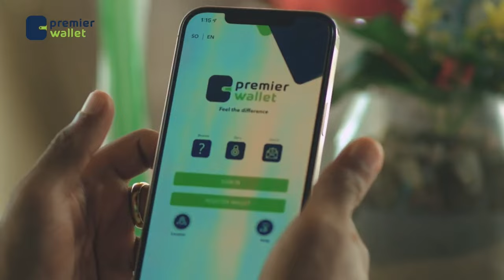Waayojoog"Salaasa ayuu faaliyay, Arbacadiina waa la qaaday, Khamiistiina waa la toogtay"Halgama.....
Waayojoog"Salaasa ayuu faaliyay, Arbacadiina waa la qaaday, Khamiistiina waa la toogtay"Halgamaa Cabdirisaaq Alfa qaybta 8aa.